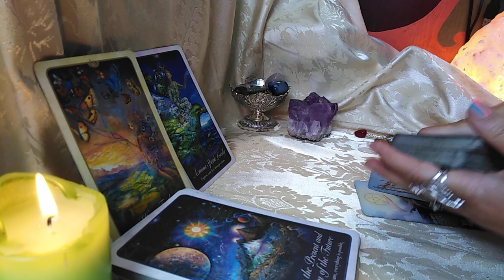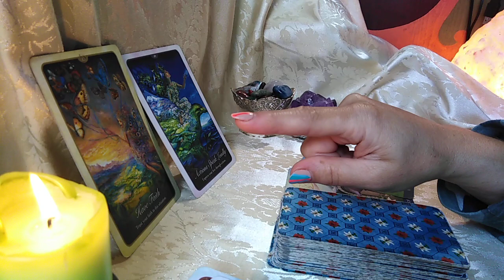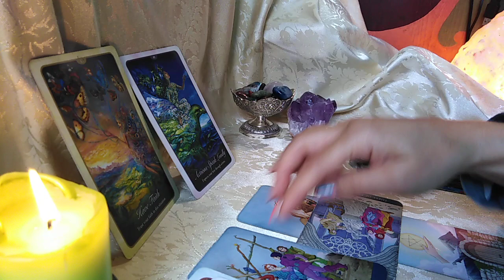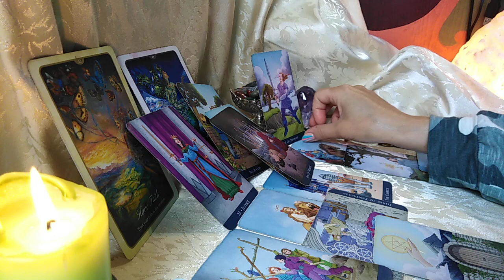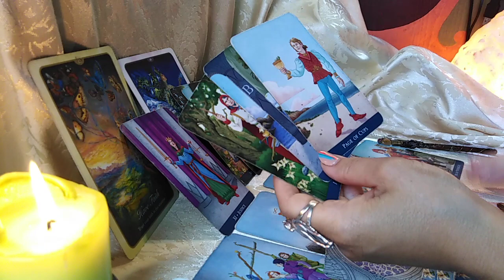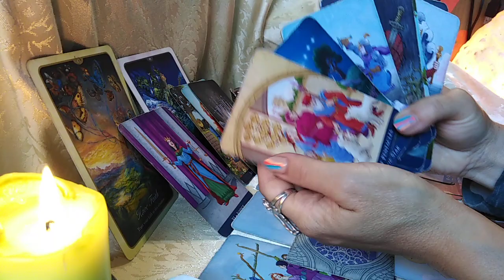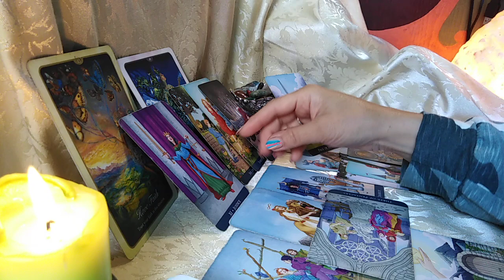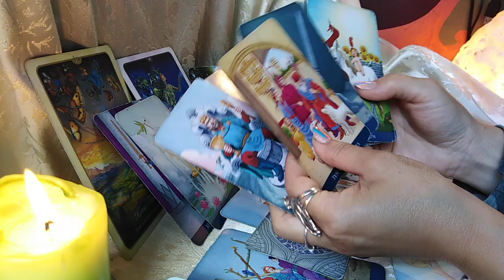SCORPION - IUNIE 2021 - JUSTITIE DIVINA PRIN DRAGOSTE SI VINDECARE